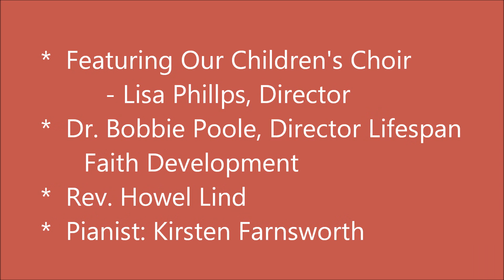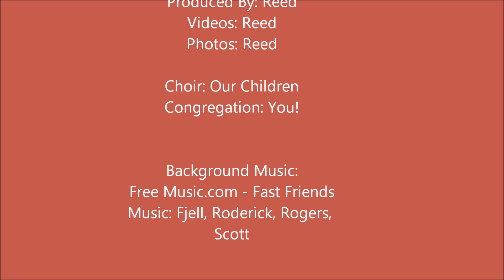UUCB Sunday Open Your Heart 2 12 2012.wmv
UUCB Sunday Service on Febuary 12, 2012